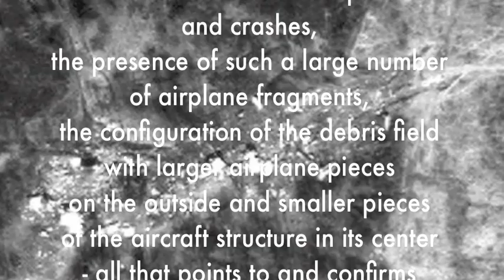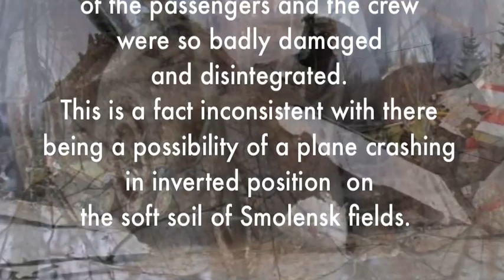Smolensk Crash - the Hypothesis of Professor Wieslaw Binienda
In the history of aviation, there is no other example of a large passenger airplane which crash-landed from the altitude of only 30 meters above the ground with landing speed on 270 km per hour, where all of the people on board were killed. There is only the Smolensk incident.